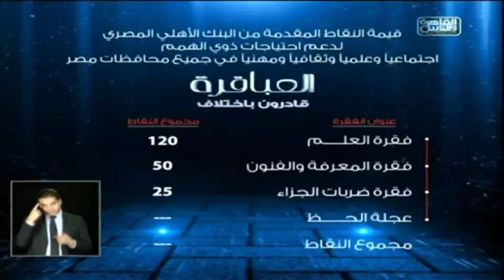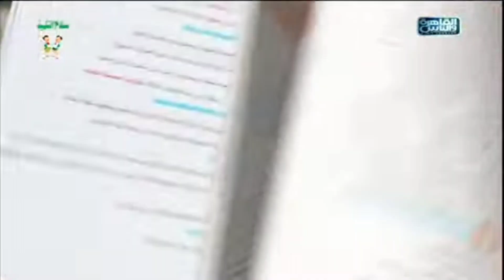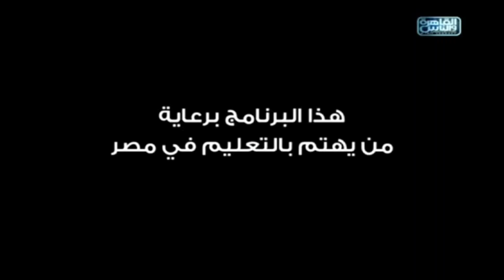قناة القاهرة و الناس // استمرارية (2024/07/26)